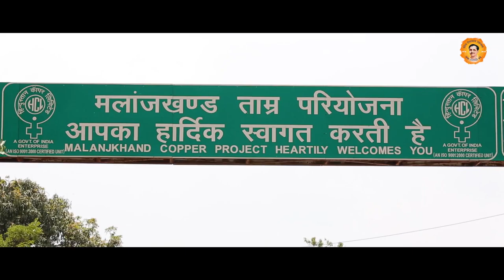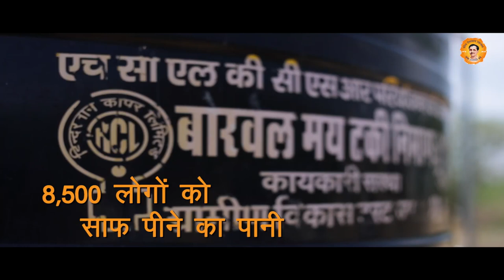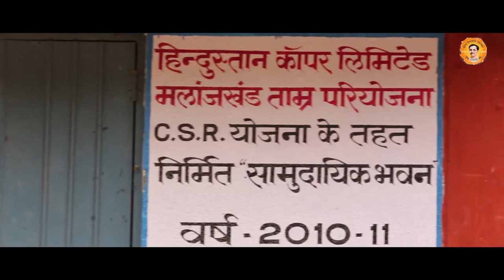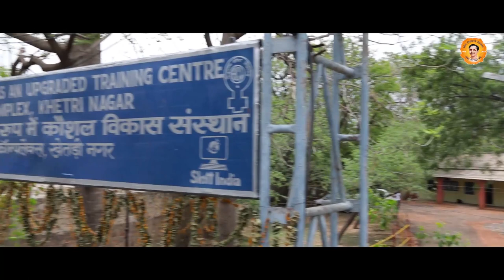Hindustan copper Limited khetri nager